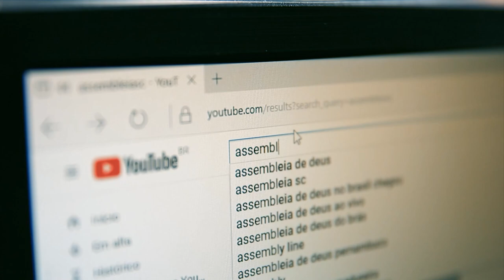Frente parlamentar de política pública da população em situação de rua é lançada pela Alesc-25/04/24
Pensar políticas públicas intersetoriais para a população que vive nas ruas, este é o objetivo da frente parlamentar lançada pela Assembleia Legislativa na tarde desta quinta-feira (25/04). O grupo, coordenado pelo deputado Marcos José de Abreu, o Marquito, pretende ampliar o debate sobre soluções, para além da segurança pública e dos internamentos compulsórios. O lançamento do colegiado ocorreu durante o seminário estadual de política públicas para a população em situação de rua, no hotel Canasvieiras, em Florianópolis.